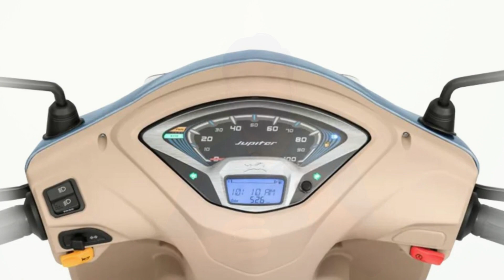2019 TVS Jupiter ⚡Grande Edition⚡ With Bluetooth Connectivity Launched at 59,900/-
2019 TVS Jupiter Grande Edition With Bluetooth Connectivity Launched at 59,900/-

Previous video:-

2019 - Honda Activa 125 FI BS6 ll ⚡⚡ 5 things to know⚡⚡

I Used:-